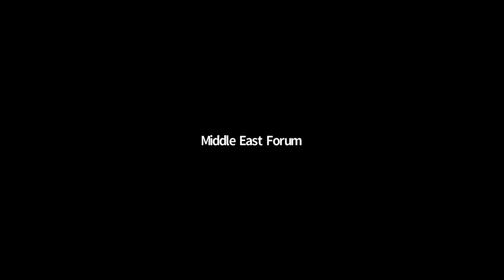The Impact of Azerbaijan's Drones on Modern Warfare? with Seth Frantzman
Azerbaijan just won a surprisingly easy victory over Armenia and reclaimed much of the territories lost in the 1990s surrounding Nagorno-Karabakh. This success owed much to utilizing new technologies, especially drones acquired from Turkey and Israel. Does this outcome have broader lessons have for future warfare in the Middle East and beyond? What specific implications does it have for Turkey and Israel?